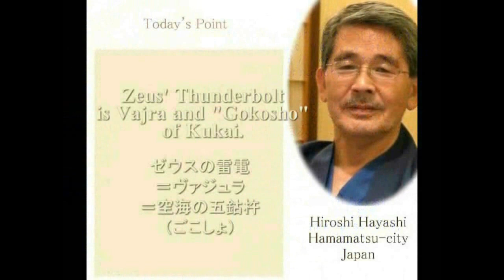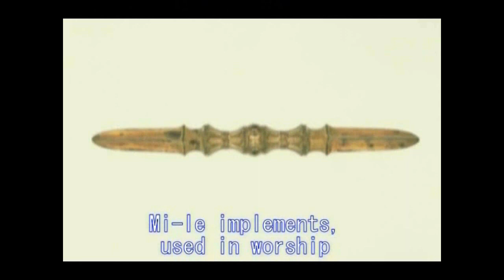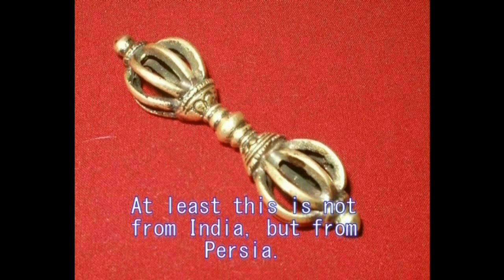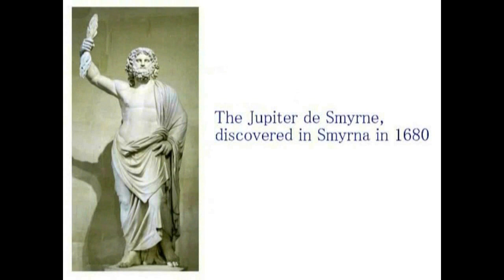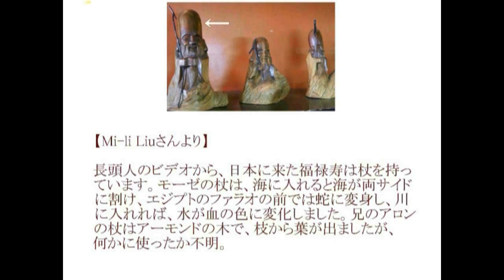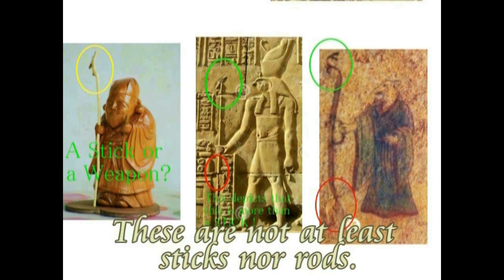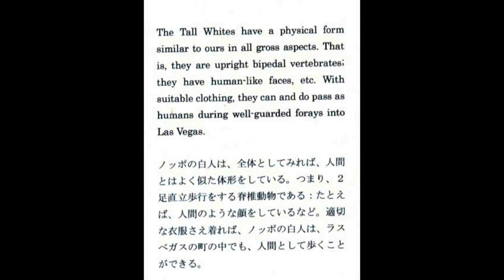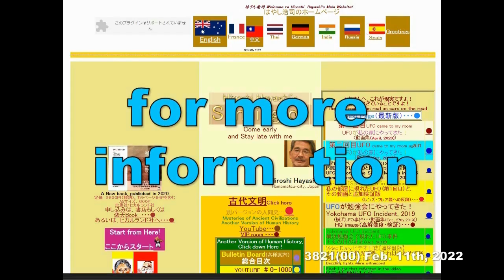4451【15 Moses2】Thunderbolt of Zeus→Vajra,Nepal→GokoSho,KuKaiゼウスのサンダーボルト→ヴァジュラ→空海の五鈷杵Hiroshi Hayashi